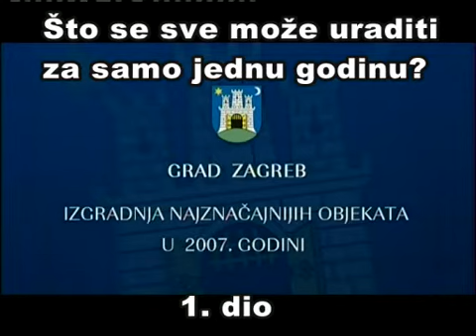Što se sve može uraditi u Zagrebu za jednu godinu 1. dio